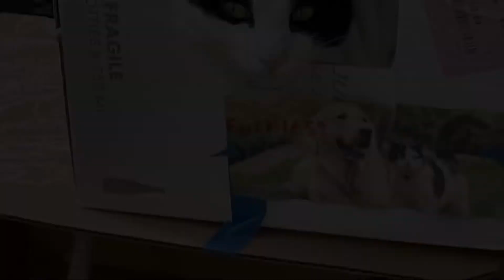Cat city slideshow! Funny cat photos from 2022 😹😸😺😻🐈🐈‍⬛